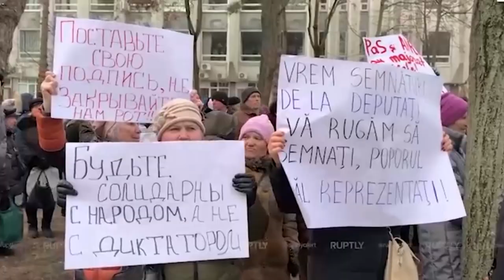Против чего протестует Израиль?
Зачем они наступают на украинские грабли?